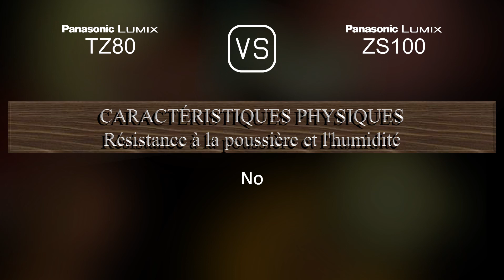Panasonic Lumix TZ80 vs. Panasonic Lumix ZS100: Une Comparaison de Caractéristiques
Cette vidéo fournit un aperçu des fonctionnalités du Panasonic Lumix TZ80 et du Panasonic Lumix ZS100 dans une comparaison de caractéristiques (comparison of specifications).

00:25 LANCEMENT
00:33 BOÎTIER
00:40 CAPTEUR D'IMAGE
01:01 IMAGE
01:16 OPTIQUE ET MISE AU POINT
01:55 ÉCRAN
02:13 VISEUR
02:27 FONCTIONNALITÉS PHOTOGRAPHIQUES
03:20 FONCTIONNALITÉS VIDÉOGRAPHIQUES
03:35 STOCKAGE
03:38 CONNECTIVITÉ
04:03 CARACTÉRISTIQUES PHYSIQUES
04:21 AUTRES CARACTÉRISTIQUES